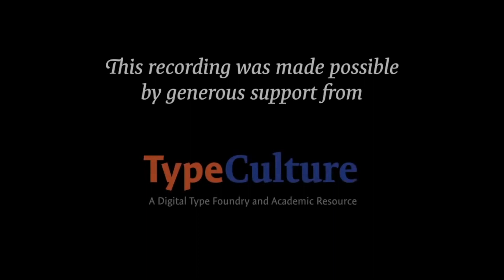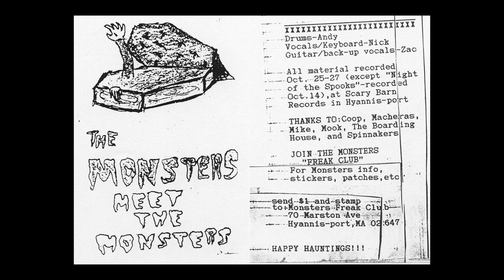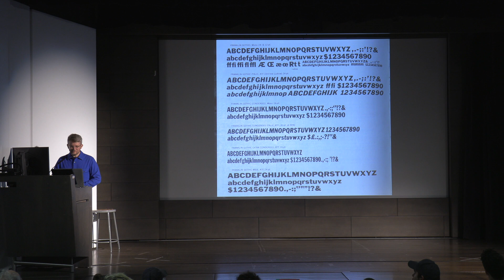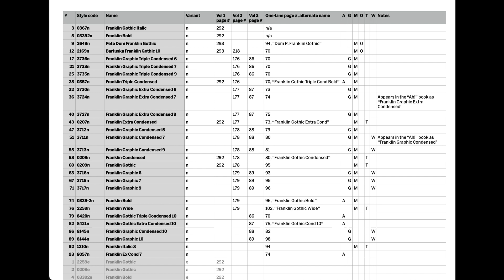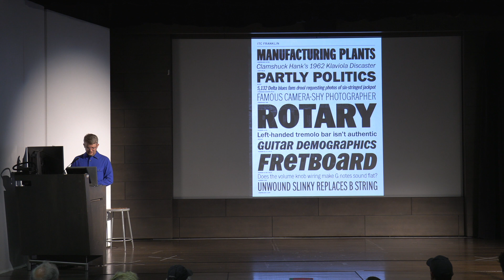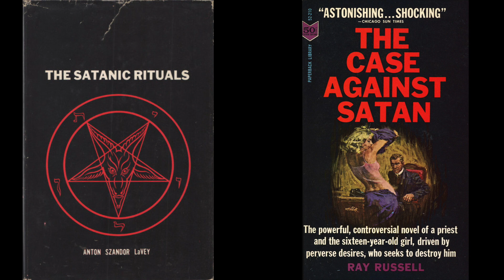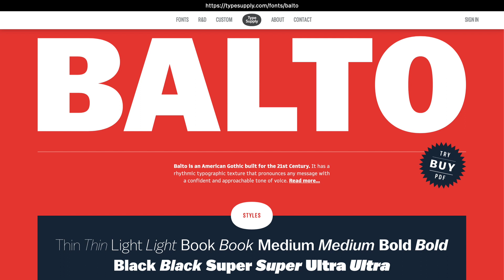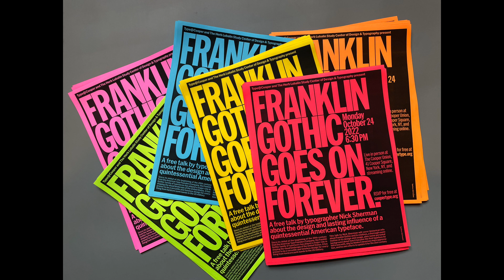Franklin Gothic Goes on Forever with Nick Sherman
This talk took place on October 24, 2022 in the Rose Auditorium at The Cooper Union as part of Type@Cooper's Herb Lubalin Lecture Series. The archival recording of this talk is made possible by the generosity of TypeCulture.

Since its debut at the beginning of the 20th century, the Franklin Gothic family of typefaces has played a major role in shaping the landscape of typography everywhere. It has proven to be a versatile and timeless design for everything from hardcore punk bands to the U.S. military.

Nick Sherman's talk, as part of the Herb Lubalin Lecture Series, covers historical information about Franklin Gothic, its predecessors, its siblings at the American Type Founders Company, typefaces it influenced, and its impact on the world of typography and culture in general. Sherman dives deep into the specifics of the typeface designs, as well as some personal background about how it became the first typeface Sherman fell in love with, why he thinks it deserves more appreciation, and his efforts to update it for the 21st century.

Nick Sherman is a typographer, web designer, typeface designer, and typographic consultant. He runs HEX Projects, a company that makes fonts and websites, and is a founder and designer of Fonts In Use and v-fonts.com. A graduate of the Type@Cooper Extended Program in typeface design at The Cooper Union, Sherman is also creative director and web designer/developer for Cooper's Typographics design festival. He is a member of the Future Fonts platform and has served on the board of directors for the Type Directors Club, the Adobe Typography Customer Advisory Board, and the artistic board for the Hamilton Wood Type & Printing Museum. A List Apart has published his writing on responsive design and web typography, and he occasionally talks and teaches classes on those topics. Previously, Sherman has worked at Font Bureau, Webtype, and MyFonts, directing web design and promo­tional material for digital type­faces. He graduated with honors from the Graphic Design pro­gram at MassArt in Boston, where he has also taught under­graduate typography, typeface design, and letterpress printing.